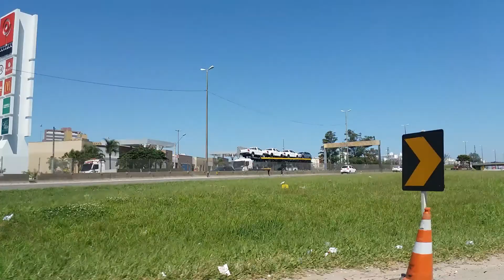Br 101 viagem entre Gov. Celso Ramos e Floripa.